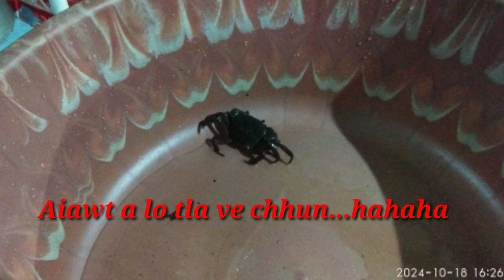Aiawt en hlawhchham chiang ber...